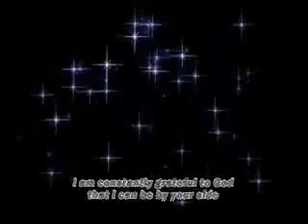let it rock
i made this resently. hope u like it
Song by: lil wayne
Song: let it rock